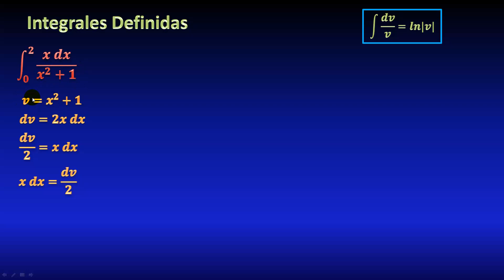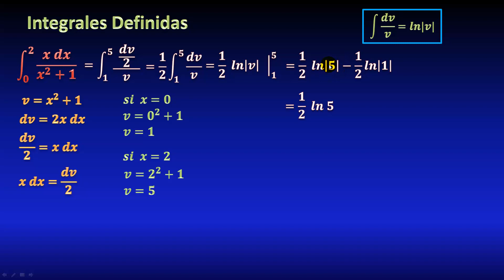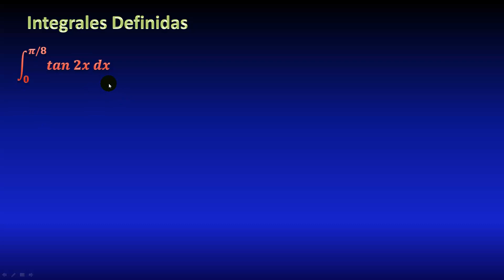11. Integral definida método de sustitución, cambio en límites de integración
. ▼ IMPORTANTE ▼ En este video veremos cómo calcular una integral definida de una división (cociente) de polinomios, usando la fórmula de integral de logaritmo, mediante cambio de variable (sustitución), cambiando también los límites de integración, todo explicado paso a paso.

** MIRA TODOS MIS CURSOS AQUÍ **
** BIBLIOGRAFÍA **
** DONACIONES **